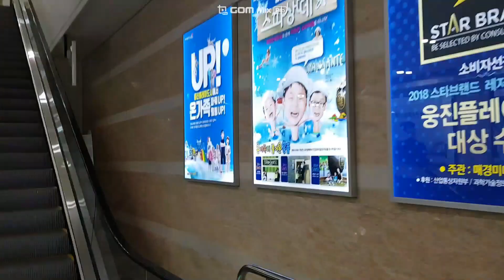부천 플레이아쿠아리움 아빠랑 이찬이랑 주말 데이트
이찬이랑 아빠랑 주말에 단둘이 아쿠아리움에 다녀왔어요.
엄마가 일주일동안 고생했는데 자유시간 보내시고
이찬이랑 아빠는 나들이를 떠납니다.

일주일에 한편씩 업로드할 이찬이 브이로그